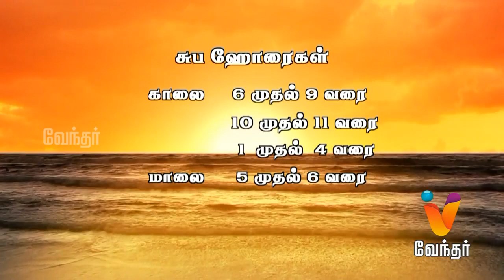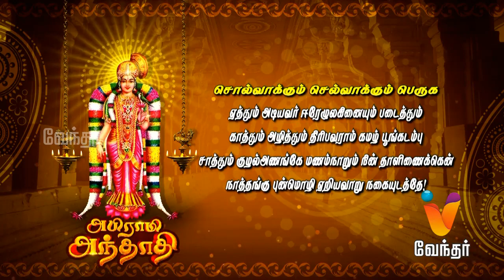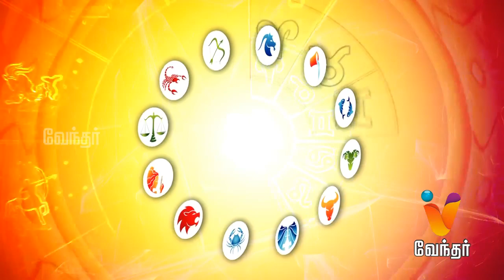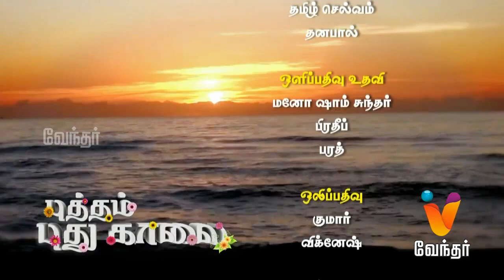Putham Puthu Kaalai | (14/08/2015) | [Epi-355]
Putham Puthu Kalai, a daily morning show which has a collections of segments like Surya Udhayam about the auspicious time of the date, Yogam Nalla Yogam - Daily Horoscope review by Yadartha Jothidar Shelvi, Abhhiram Andhadhi - Elakiyar Megam Sreenivasan will share explain the myth behind Tamil songs,  Edhu Unavum Unmaiyum - Special guidance to take the right food by Dr Shivaraman.